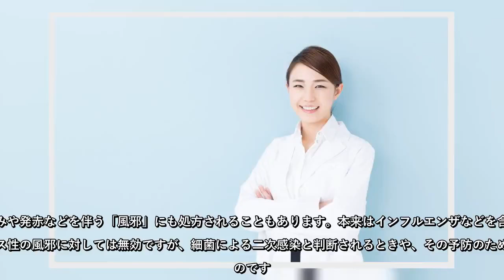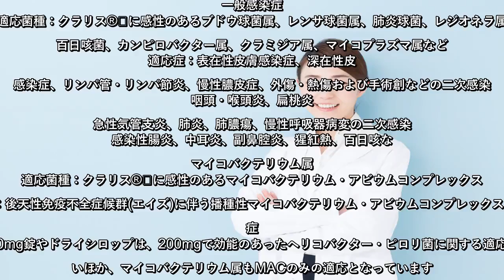✅ クラリス®︎が処方されるのはどんなとき？考えられる副作用は？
✍  私たちの体が疾患を発症する原因はさまざまですが、とくに感染症と呼ばれる一連の疾患は、体内に病原体となる微生物が侵入することによって起こります。そのため、感染症を治療するには主に入り込んだ病原体微生物を薬剤で殺菌することになります。  クラリス®︎はそうした「抗生物質」と呼ばれる薬の一種です。では、クラリス®︎はどんな疾患に効果を発揮するのでしょうか？また、どんな副作用が考えられるのでしょうか？  クラリス®︎ってどんな薬？  クラリス®︎は、マクロライド系抗生物質と呼ばれる薬で、細菌が増殖するのを抑えて抗菌作用を表します。そのため、細菌が原因のさまざまな感染症に対する治療薬として使われます。病原となる微生物には細菌やウイルス、真菌（カビ）などの種類がありますが、クラリス®︎は「細菌」のうち、「グラム陽性菌や一部の陰性菌、マイコプラズマ、クラミジアなど」に有効な抗生物質です。  細菌に感染して起こる疾患（感染症）では皮膚に腫れや発赤・かゆみを生じたり、ときに化膿したり、痛みや発熱などの比較的重い症状が出ることもあります。これらの症状は、主に体内に侵入した細菌を追い出そうとする免疫反応によるものですから、ほとんどは細菌が死滅すればおさまります。  クラリス®︎はさまざまな細菌に対して有効なため、呼吸器や耳鼻科の領域を中心に、各診療科で広く使われています。のどの痛みや発赤などを伴う「風邪」にも処方されることもあります。本来はインフルエンザなどを含め、一般的なウイルス性の風邪に対しては無効ですが、細菌による二次感染と判断されるときや、その予防のために使われるのです。 クラリス®︎はどんな病気に処方される？  クラリス®︎には、200mgと50mgの錠剤、そしてドライシロップの3種類があります。200mgのクラリス®︎錠の適応と、50mgのクラリス®︎錠・ドライシロップの適応は少し異なります。 200mg錠の場合  クラリス®︎200mg錠は、以下のような菌種と感染症に効果・効能を発揮します。  一般感染症 適応菌種：クラリス®︎に感性のあるブドウ球菌属、レンサ球菌属、肺炎球菌、レジオネラ属、カンピロバクター属、クラミジア属、マイコプラズマ属など 適応症：表在性皮膚感染症、深在性皮膚感染症、リンパ管・リンパ節炎、慢性膿皮症、外傷・熱傷および手術創などの二次感染 肛門周囲膿瘍 ...